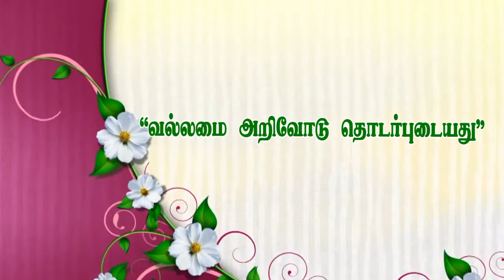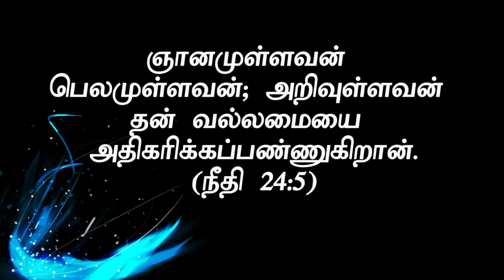’’The power associated with KNOWLEDGE”(HD) July 19th 2016 with Bro.D. Jestin India(DD920)